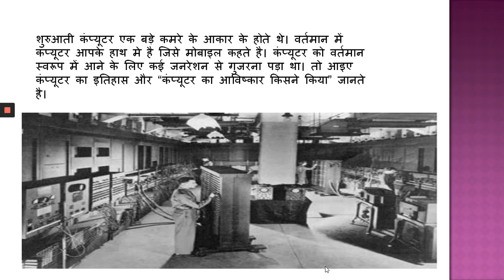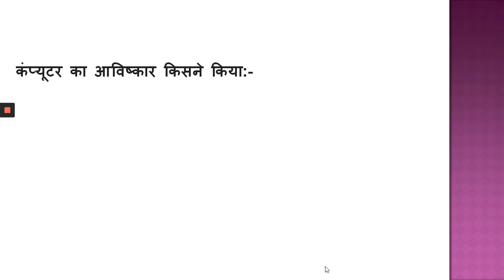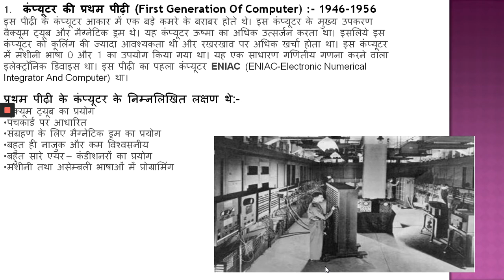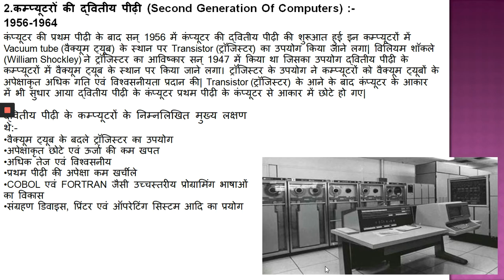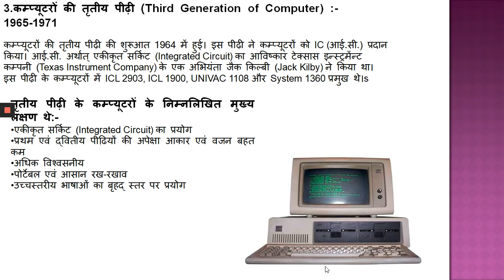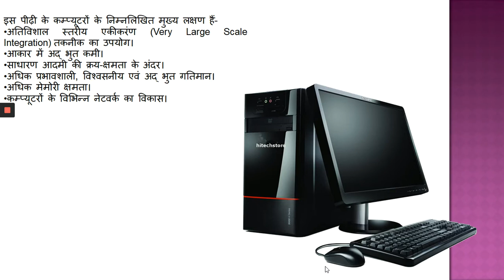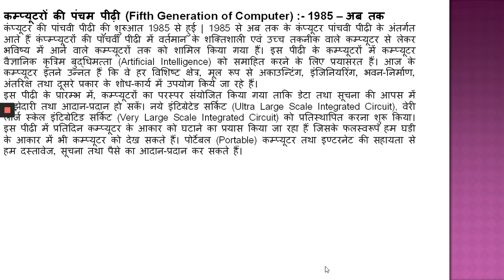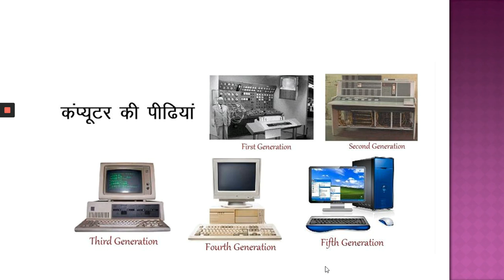Trylogic DDU GKY : History and Generation of Computer Day 2 by Priya Pathak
This video discuss about the IT training and placement opportunity with central government skill development scheme. This video discuss on deen dayal upadhyaya grameen kaushalya yojana and Trylogic soft solutions AP pvt ltd which is running this center for skill development in India.